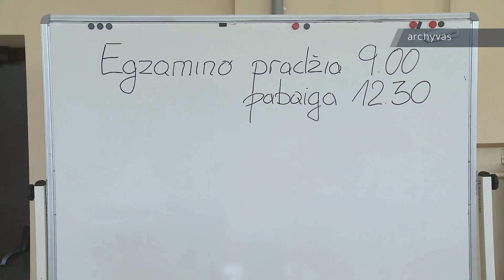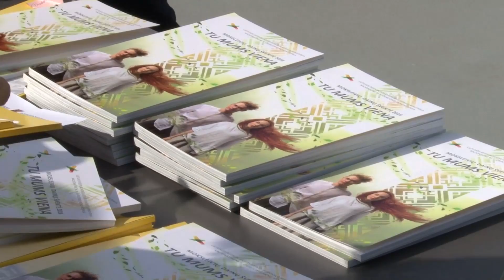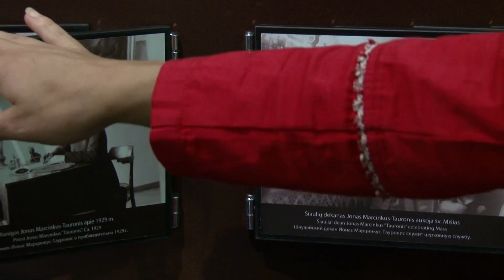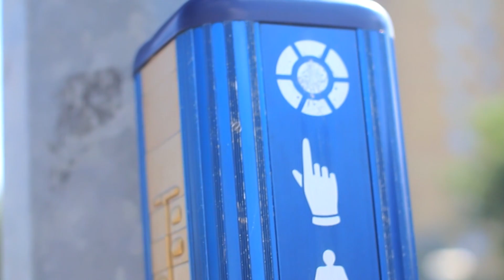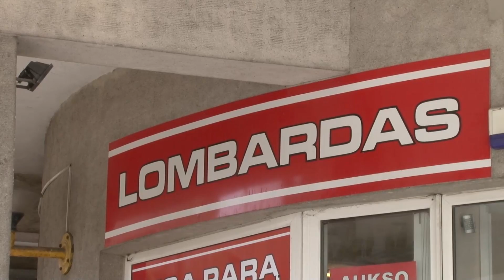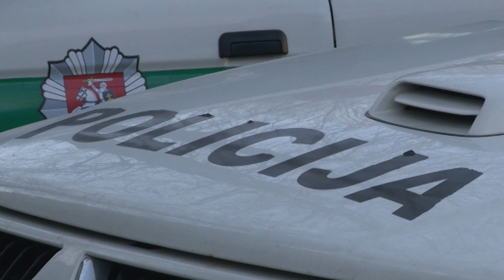Infostudija 2016-07-12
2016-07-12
Smunka mokslo lygis. Brandos egzaminų rezultatai gerokai prastesni, negu pernai
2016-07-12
Prisikėlimo aikštėje pradėti kasinėjimai. Archeologų rankose kelių šimtmečių senumo radiniai
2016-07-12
Kaukėtas plėšikas iš lombardo pagrobęs aukso neilgai juo džiaugėsi